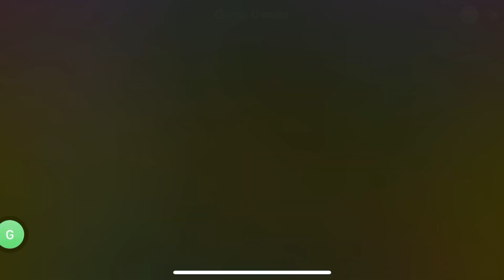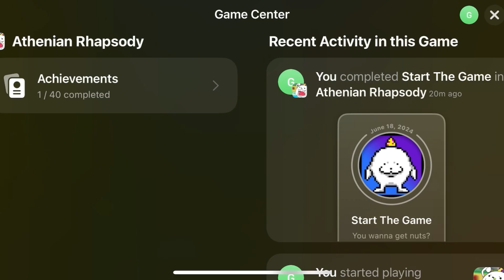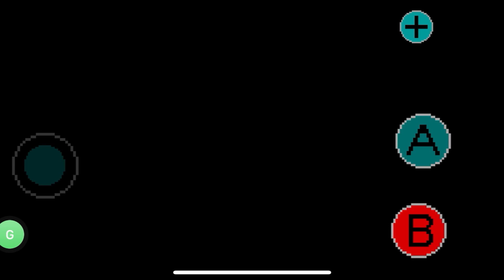Aethenian Rhapsody (iOS) gameplay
Gameplay from Aethenian Rhapsody on iOS.

Captured on iPhone 14 Pro.

🎬 About Gamatroid

My gamer tag and social media identity is  Gamatroid. I’m an 80s kid and lifelong gamer who likes to play both modern and retro games, plus share awesome childhood gaming memories.

I played, captured and edited all the gameplay you see. Sometimes I record directly to my Xbox or PlayStation, and sometimes I use a capture card, depending on the situation.

I’ve stopped watermarking most of my videos to facilitate reuse. All that I ask is, if you reuse part or all of one of my videos, just give a like to a few of my videos and share them with your friends. I appreciate the support.

You can see all my links and catch up on the stuff I’m doing